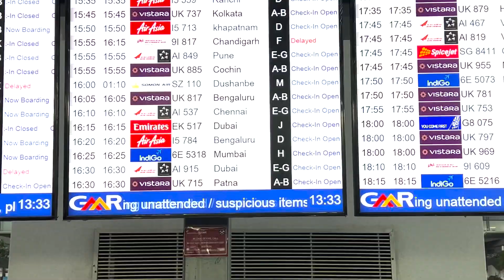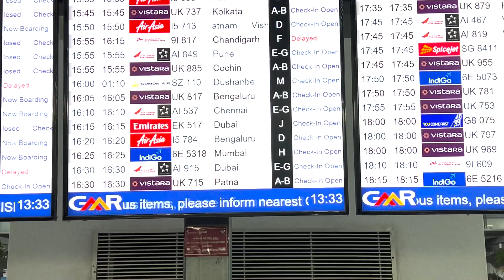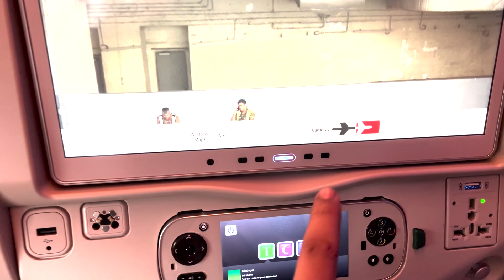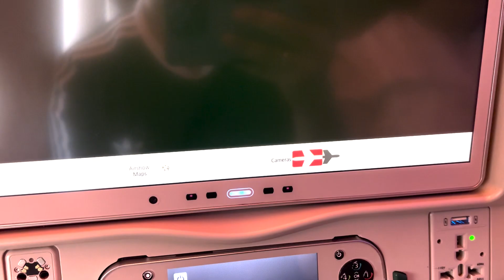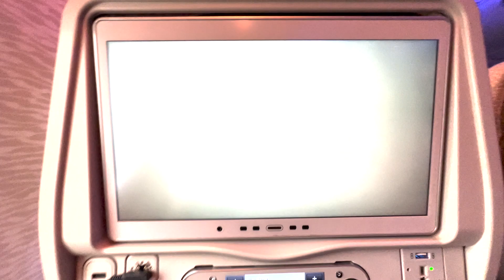DELHI TO LONDON || DUBAI AIRPORT || 7th November 2022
Hello guys, so we are going to London and if you guys find my a bit weird, this was my first experience. From childhood I dreamt to fly in a  plane and after so many years when this dream came true i feel so blessed and i am happy that i waited patiently and just like me i hope your dream also came true.